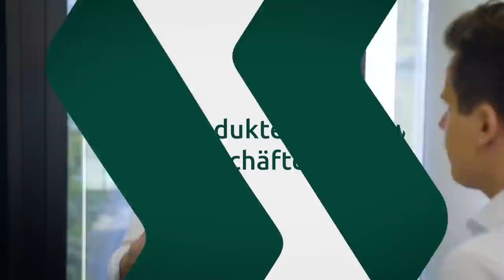Ampel-Koalition🚦& die Legalisierung von Cannabis! 🥦 - Welche Pläne gibt es?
Deutschland steht kurz vor der Legalisierung von 🥦. Aber wie wird die Ampel-Koalition das neue Gesetz umsetzen? Viele Fragen sind noch offen! Daher habe ich mich an den Bundestagsabgeordneten Dirk Heidenblut (SPD) gewandt um einen Einblick in die Pläne der 🚦 zu gewinnen. Danke an @cannamedicalpharma für den Support!

00:00 Start!
07:42 Dirk Heidenblut (SPD) im Interview
08:30 Wie sieht die Lizensierung aus?
08:59 Wieviel Besitz in Gramm sind erlaubt?
10:58 Gibt es Obergrenzen für Wirkstoffgehalte?
12:00 Wird man in Fachgeschäften konsumieren dürfen?
12:20 Können wir online bestellen?
13:20 Welche Produkte wird es geben?
13:55 Darf man mehrere Fachgeschäfte betreiben?
14:19 Gibt es Amnestie für Opfer der Verbotskultur?
14:55 Werbeverbote & Werbeschränkugen?
16:55 Wieviel Budget für Prävention?
17:30 Wie soll Suchtprävention stattfinden?